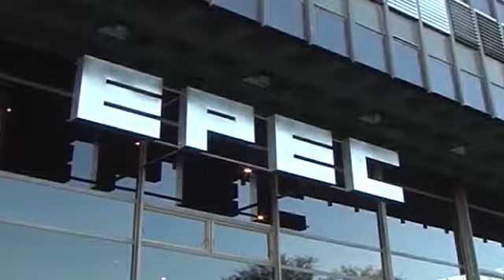EPEC solicitó otro aumento de tarifas para septiembre